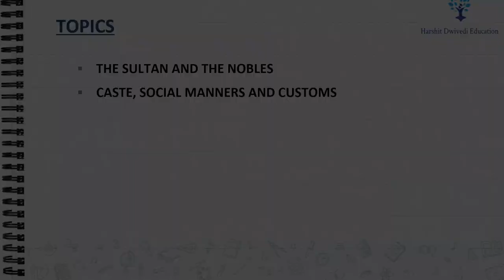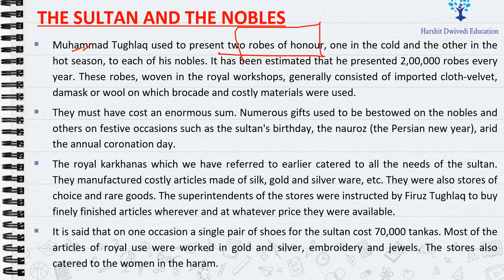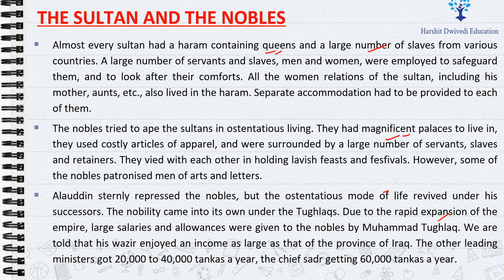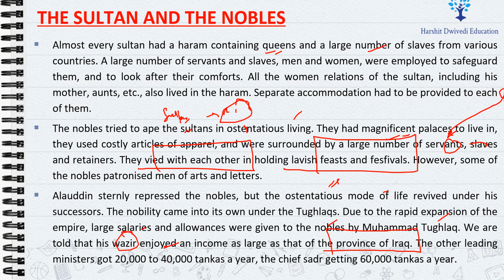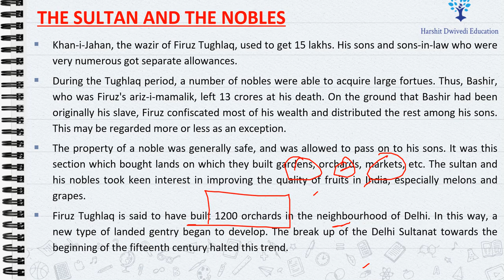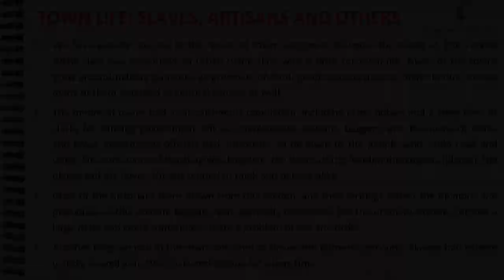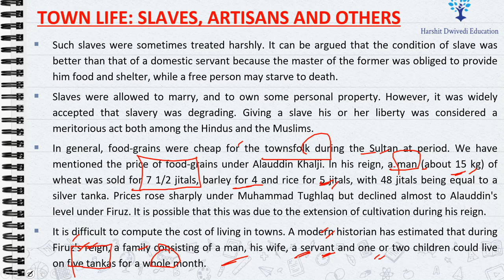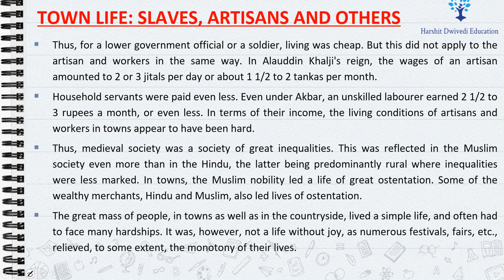(Part 33) Delhi Sultanate- Sultans & Nobles, TOWN LIFE: Slaves, Artisans and Others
# How Sultans and Nobles of Delhi Sultanate Lived ?
# Town Life During Delhi Sultanate - Slaves, Artisans and Others